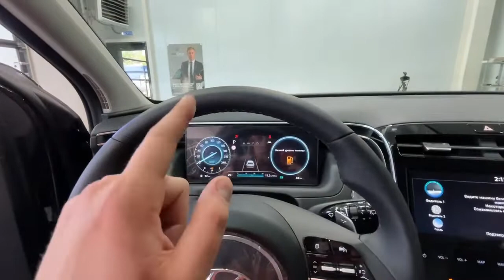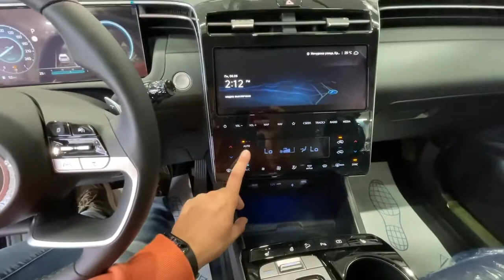Hyundai Tucson '2022